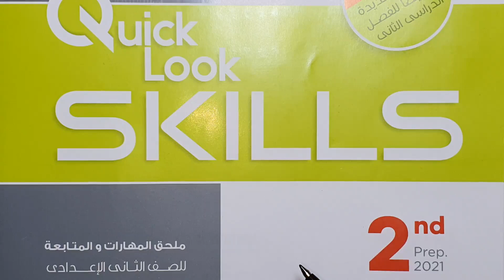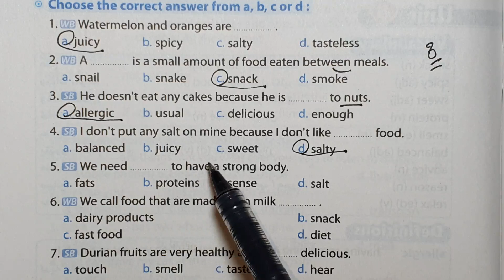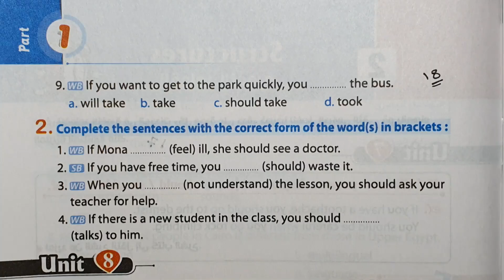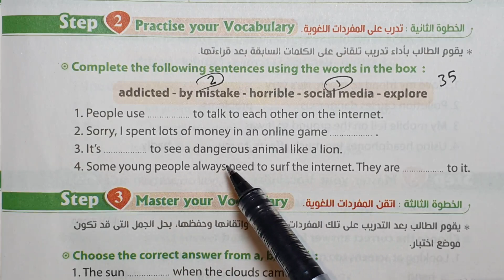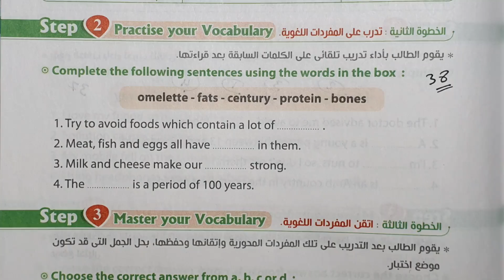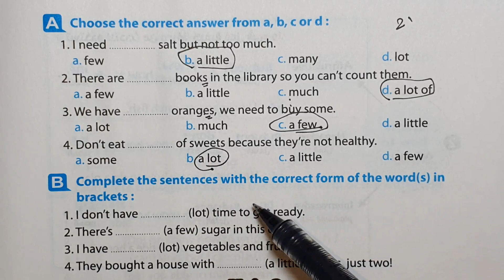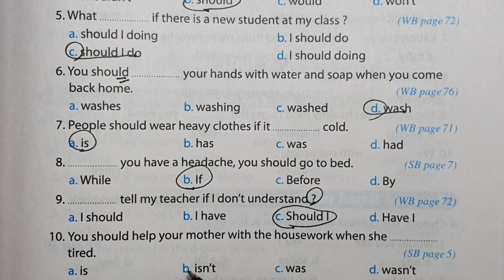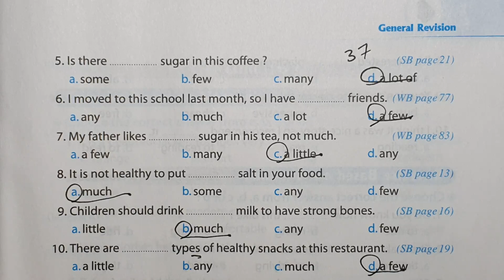شرح وحل ملحق المعاصر ثانيه اعدادي 2021 ترم ثاني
شرح وحل ملحق المعاصر ثانيه اعدادي 2021 ترم ثاني لا يخرج عنها الامتحان